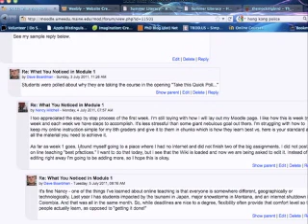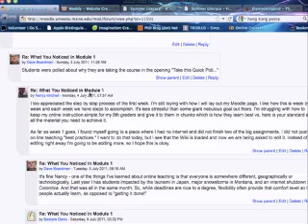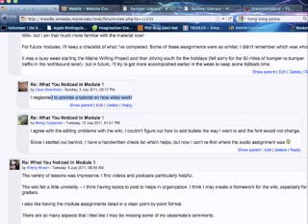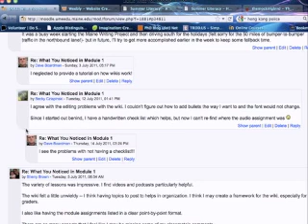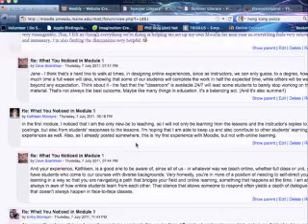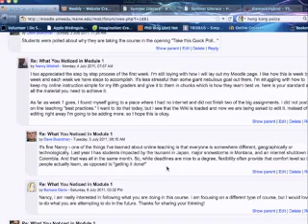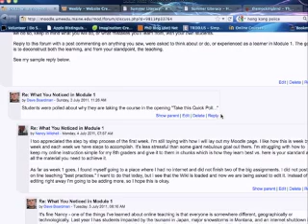DOLE discussions part 2